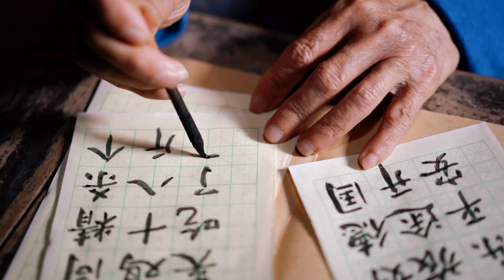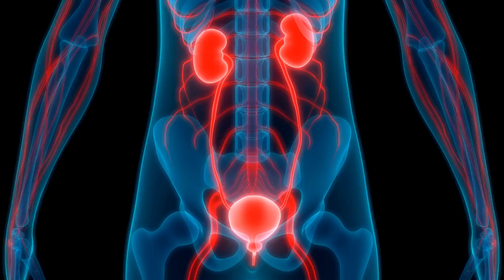The Health Benefits of Walking Barefoot Will Surprise You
Walking barefoot, also known as "earthing" or "grounding," has gained attention for its potential health benefits. Here are some of the benefits of walking barefoot:

Improves Balance and Posture: Walking barefoot allows your feet to connect directly with the ground, enhancing the proprioceptive feedback from the nerves in your feet. This improved sensory input can help improve balance and posture over time.

Strengthens Foot Muscles: Walking without shoes encourages the use of smaller muscles in your feet that might not be engaged while wearing footwear. This can lead to stronger feet and a better overall foundation for physical activities.

Enhances Circulation: Walking barefoot can promote better blood flow in the feet and lower limbs. The direct contact with the ground stimulates the nerves and blood vessels, potentially improving circulation throughout the body.

Reduces Foot Pain: Some individuals report that walking barefoot can help reduce foot pain caused by conditions like plantar fasciitis or metatarsalgia. The natural movement and arch support provided by the foot itself can contribute to pain relief. For more health content visit :